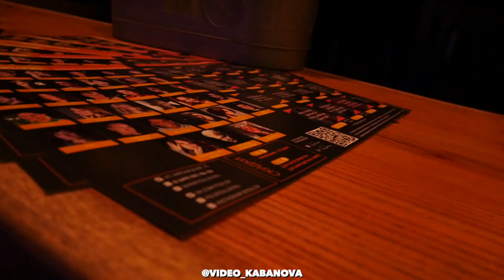ZUMBA FITNESS Trainer Nastya Pochtova_Анастасия Почтова подарит отличное настроение и позитив!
ZUMBA FITNESS Trainer Nastya Pochtova.

Наслаждаемся и поднимаем себе настроение! Зажгли, так зажгли!⠀
Любите танцы и танцевать?